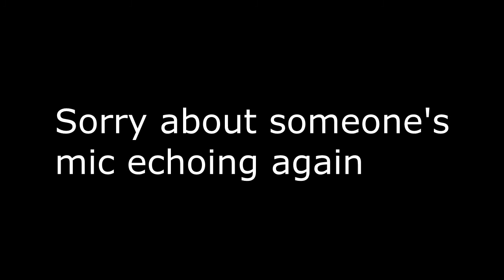GTA V ONLINE FUNNY MOMENTS 'LICK ME OUT'!!!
Whats going on guys its me PLASKY GAMES here and today I am fetching you guys 'GTA V ONLINE FUNNY MOMENTS'